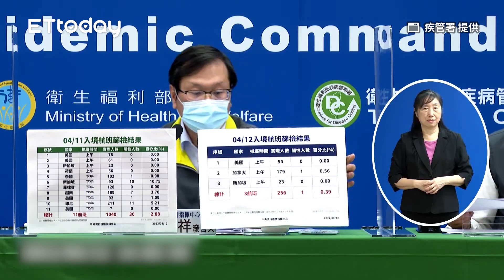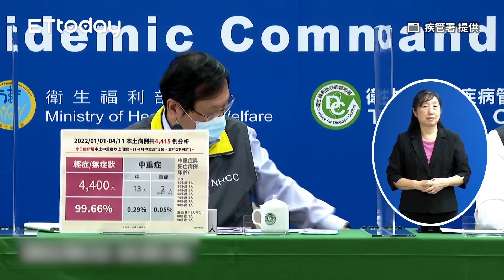居隔、居檢期滿前免再做PCR 指揮中心宣布改做「快篩」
居隔、居檢期滿前不用再做PCR！指揮中宣布改做「快篩」